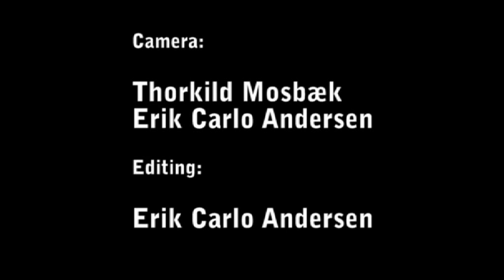Hangong qiuyue (Autumn Moon Over the Han Palace)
Classic Zheng music of the Shaandong School transmitted by Gao Zichen

An amateur footage shot at Trekanten in Aalborg - Denmark - April 2010